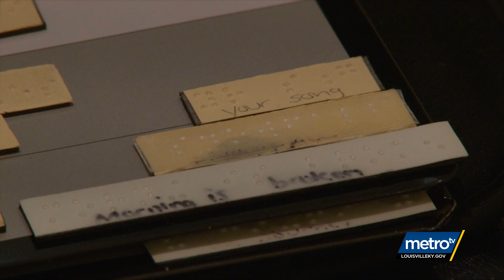WorkMatters: The Music of Brendan Wood